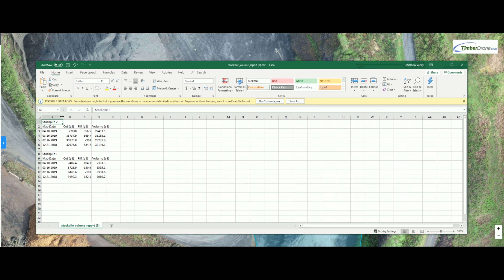Timberdrone Stockpile Analysis